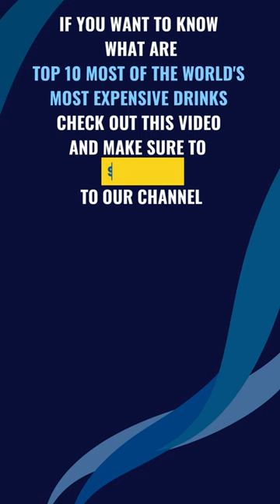Top 3 Of The Most Expensive Drinks In The World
3 expensive beers, wines, and spirits that excel in terms of quality, design, rarity, and, maybe most importantly of all, cost.
- What are the top 10 expensive drinks in the world?
- What are the most expensive drinks in the world?
- What are the top expensive drinks in the world?
- What is the most expensive drink in the world?
- How much is the most expensive drink in the world?
- Which drinks are the most expensive drink in the world?
- Which drink is the most expensive one in the world?
- How much does the most expensive drink cost?
10- Reforged 20th Anniversary Ale – £105
This 750ml suggestion from San Diego-based AleSmith Brewing Company, also known as Craft Beer Co, for £80.15 per pint, a cost point that makes the average London pub pour's high expense seem reasonable.

9- Harewood Rum 1780 – £8,225
What's the most expensive bottle you've got in your cellar? Maybe a Port you were keeping for a Christmas yet to come or some Champagne that may be too nice to open. What about 12 bottles of 18th-century rum?

8- Kors Vodka 24k George V – £24,500
This limited edition drink is just one of those 250 bottles. It was purified in Italy and Finland to the same formula of the vodka that Tsar Nicholas II utilized to send to his cousin King George V. Unfortunately for Nicholas, it wasn't enough to convince the British monarch to give his family refuge when the Russian Revolution came, but hopefully diplomatic links will be more beneficial when you bring out a vodka that commands little less than a brand new Ford Mondeo.

7- Louis XIII: Mathuselam – £80,000
Remy Martin's premium Cognac brings a premium cost – with a 50ml bottle beginning at £700. But this writer says go big or go home when it comes to brandy. The six-liter mathusalem is stunning inside and out, with the La Maison Baccarat-blown decanter housing a spirit aged in century-old Limousin oak barrels that burst on the palate with unrivaled intensity.

6- 1863 Niepoort in Lalique decanter – £102,000
Forming a new record for fortified wines, this Port was marketed at the 2019 Nature Conservancy charity auction for more than HK$1 million. Just over four months before, another 1863 Niepoort was marketed for £96,100 in Hong Kong.

5- 1945 Domaine de la Romanée-Conti, Romanée-Conti Grand Cru – £424,000
The deal at Sotheby's in New York broke the record for still wine (but thankfully not the bottle itself), as a pair of DRCs from the 1945 vintage brought £377,000 and £424,000, respectively. In sum, the consignment of rare Romanée-Conti from the cellar of Robert Drouhin brought more than £5 million, a figure five times more lavish than the pre-sale estimate.

4- Fine and Rare 1926 Macallan – £1.5m
As DB's roundup of 10 of the most costly whiskies of all time offers, 1926 Macallan doesn't strictly come cheap. Cask #263 has made plenty of candidates for the title of super-priced Scotch, with artists Peter Blake, Valerio Adami, and Michael Dillon each turning their hands to create labels.

3- The Emerald Isle Collection – £1.6m
From whiskey to whisky, the addition of a Fabergé egg, a custom timepiece, two Cohiba Siglo VI Grand Reserve cigars (with a gold-plated cutter), obsidian whiskey stones, and multiple other gilded additions make this a veritable treasure chest of luxuries. As for the drink itself, there are two bottles of 30-year-old triple-distilled Irish single malt aged in old Bourbon casks and then Pedro Ximénez Sherry barrels.

2- 2017 Champagne Avenue Foch – £2.1m
Shammi Shinh created this current record-breaker for sparkling wine, which didn't bring its eye-watering price tag because of the quality of the wine within or because the bottle is exquisitely gilded, but because it has an NFT of a "mutant ape" on the outside. While the world of non-fungible tokens may be alien to numerous people, brothers Giovanni and Piero Buono were happy with their thriving offer.

1- Tequila Ley .925 Diamante – £2.8m
"It's what's inside that counts" doesn't truly apply when you join the stratospheric level of multi-million-pound bottles of spirits, and this is no exception. Five pounds of pure platinum and 4,100 white diamonds are combined to form what must be one of the most spectacular additions to any booze shelf – though there is reportedly only one in the whole world.